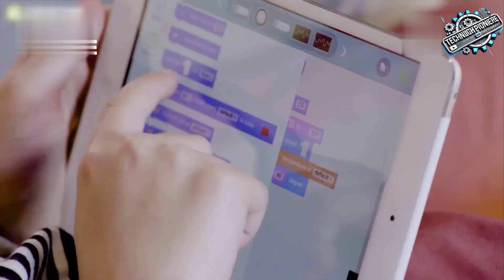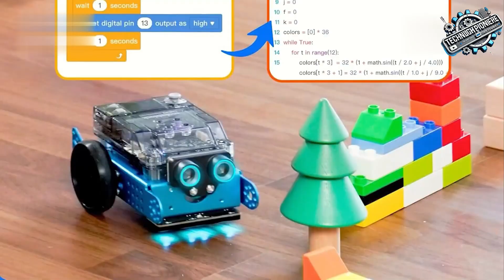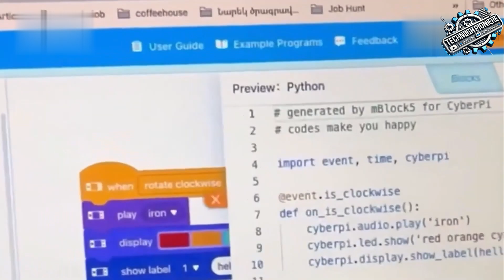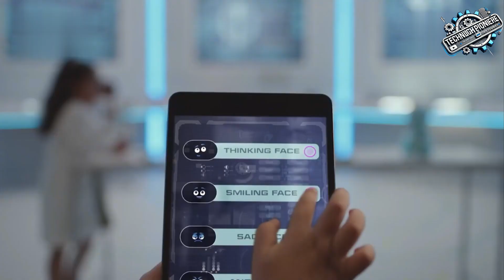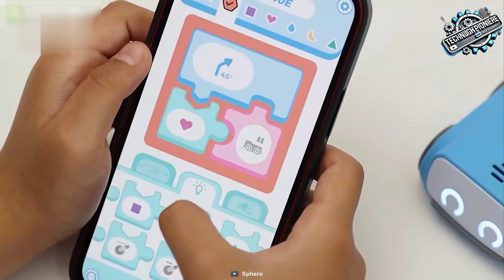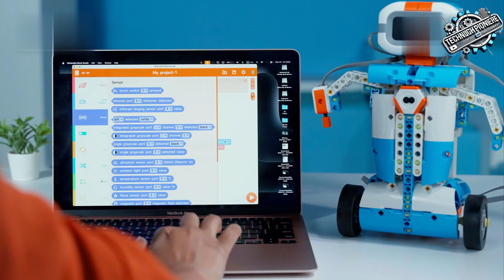Die 12 besten Roboterbausätze, mit denen MINT lernen Spaß macht!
In diesem Video stellen wir dir die 12 besten Roboterbausätze vor, mit denen das Lernen der MINT-Fächer (Mathematik, Informatik, Naturwissenschaften und Technik) zum echten Spaß wird! Diese Roboterbausätze bieten eine interaktive und spannende Möglichkeit, die Grundlagen von Technologie, Ingenieurwissenschaften, Mathematik und Wissenschaften zu erlernen. Sie sind perfekt für Kinder, Jugendliche und alle, die ihre Fähigkeiten in den MINT-Bereichen auf spielerische Weise erweitern möchten. Egal, ob du ein Anfänger oder ein fortgeschrittener Lernender bist, diese Roboterbausätze bieten dir eine unterhaltsame Möglichkeit, kreative Lösungen zu entwickeln und innovative Technologien zu entdecken. Schau dir das Video an, um mehr über die besten Sets zu erfahren und wie sie dir helfen können, die MINT-Welt zu erobern!

(TechnikPioniere) an die Unternehmen, deren Produkte in dieser Rezension erscheinen. Alle abgebildeten Marken sind Eigentum ihrer jeweiligen Inhaber.